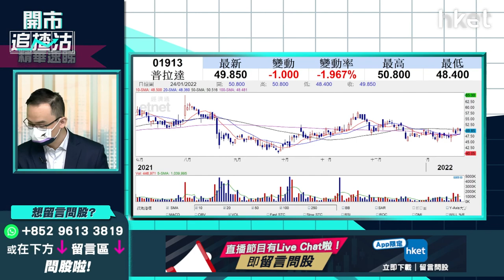【開市追揸沽】（精華）買Prada要輸錢 名牌投資錢景如何？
普拉達Prada（01913）股價跌近3%跑輸大市，買Prada股票輸錢，買Prada手袋前景又如何？耀才證券研究部經理譚智樂 （Arnold）為你分析名牌投資「錢」景，立即點擊收看/收聽。

**每星期首個交易日《開市追揸沽》為你看通形勢，做好一周部署**

3162962

Time code
00:54 - 港股今日焦點速覽
01:23 - 美股外圍市況速覽+港股ADR表現
02:41 - 亞太股市早段市況速報
03:00 - 加息會議前夕  美股怎部署？
05:34 - 美股短綫操作勿積極   買槓桿、ETF部署策略
06:14 - ARK新興主動型ETF(ARKK.US)有「玩完」味道   出現泡沫風險
07:36 - 港股上日市況速覽+北水盤路
08:23 - 港股連升3日試25000點不果  今星期恒指有機會終極一彈？
12:42 - 港股短期睇100天綫攻防戰   3倍以上槓桿短綫值搏率低
13:26 - 現時炒市不炒股  炒指數更值搏、科技股可分多注買入
15:16 - 國務院印發《「十四五」旅遊業發展規劃》及冬奧概念   旅遊概念股炒波幅為主
16:43 - 旅遊股炒疫情緩和宜審慎處理    談同程旅行(00780)、中國國航(00753)
20:08 - 恒大(03333)董事會重組兼債務重組  內房可否憧憬見曙光？
22:54 - 內房長綫表現不理想  中海外(00688)、華潤置地(01109)、越秀地產(001213)才可考慮
24:07 - 上周四恒指飆800點後二綫內房股立即有行動   中長綫爆煲機會更大
25:32 - 內房股今年表現分化   宜選龍頭
27:17 - 港股開市前市況速報
27:33 - ET一周開倉：金沙（01928）、恒隆地產（00101）、Netflix（NFLX.US）
31:32 - 港股開市初段市況速報
33:15 - 觀眾問股：友邦（01299）值得持有？落車位在哪？出業績才見真章？
36:50 - 今年沽空名單：SaaS股、微盟(02013)、平安好醫生(01833)、京東健康(06618)、創科實業(00669)、小米(01810)
38:56 - 觀眾問股：港股今年冇運行？GX恒生高股息率（03110）點睇？
41:57 - 觀眾問股：中遠海控（01919）14.2元有少量貨  值得再入嗎？
44:44 - 觀眾問股：地產股短?點睇？ 憧憬疫情緩和可追入落後的地產股及收租股？ 新世界發展（00017）32.7元有貨點睇？
47:25 - 觀眾問股：恒基（00012）33.7元買入上望多少？
48:40 - 觀眾問股：中國鐵建（01186）5.6元買入前景點睇？今年可望一成升幅？安全落車位在哪？
50:39 - 觀眾問股：建滔（00148）38.8元買入  上星期發盈喜短?可以上40元前頂位嗎？
52:17 - 觀眾問股：GX中國電車（02845）持貨要離場？ 車股未見起色已熄火？
54:48 - 今年投資難度更高
57:09 - 觀眾問股：普拉達（01913）56元有貨點做？仍看好名牌銷售嗎？
59:55 - 觀眾問股：中海油田服務（02883） 7.5元持有怎部署？
1:02:42 - 消息股：保利協鑫（03800）、國泰航空（00293）、長城汽車（02333）、復星醫藥（02196）、思摩爾（06969）、中石化服務（01033）、中海油田服務（02883）、康龍化成（03759）、新東方在?（01797）
1:04:33 - 港股開市初段市況速報
1:04:55 - 財經日誌提提你